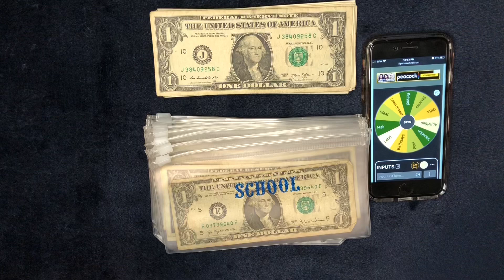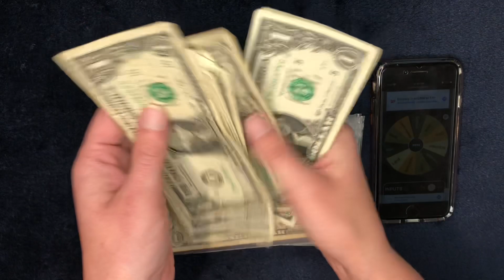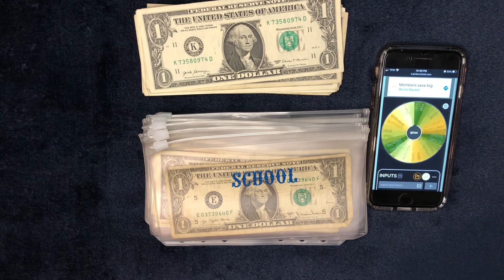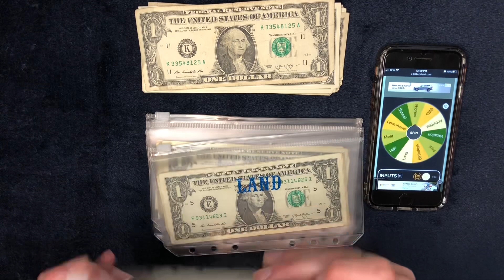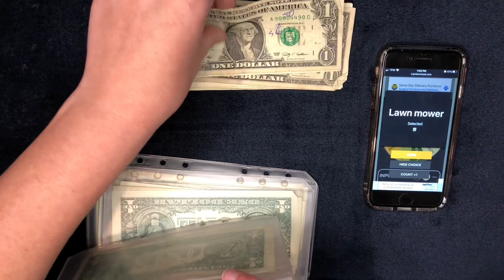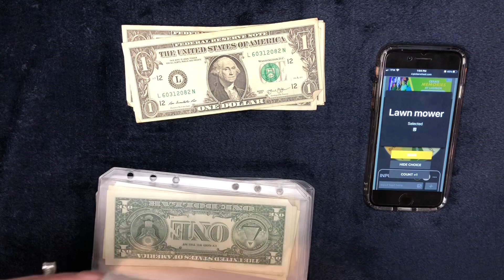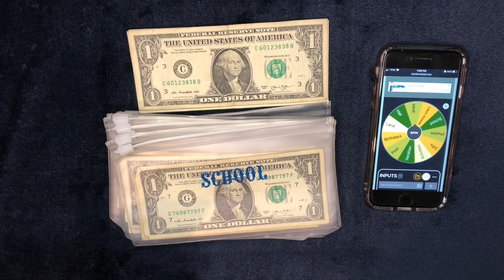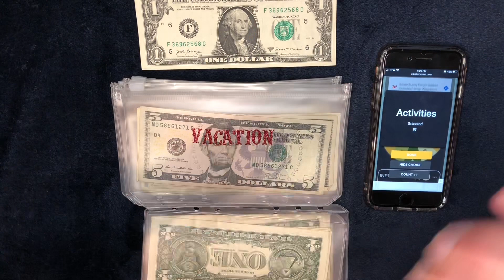Friday game night envelope stuffing | cash envelopes | sinking funds | saving money | budgeting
Thank you so much for tuning in for my Friday game night. This is just a fun way to stuff our lower priority envelopes. I apologize for my dog barking at the end of the video. The land envelope was our big winner this week! It got $4 this time.